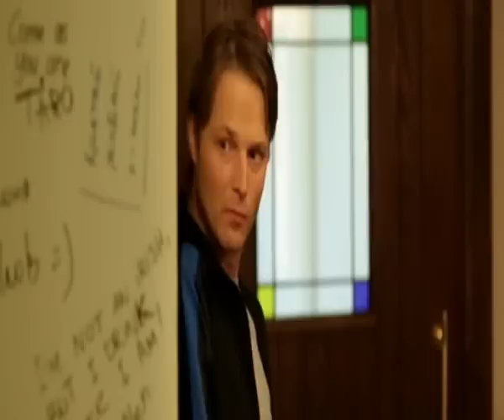«Олимп шыңы»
«Олимп шыңы» телехикаясын бүгін, сағат 21:50-де. (c) 2013, Қазақстан Ұлттық арнасы